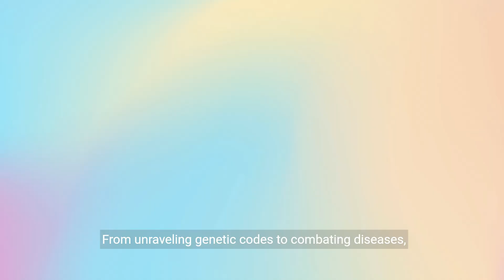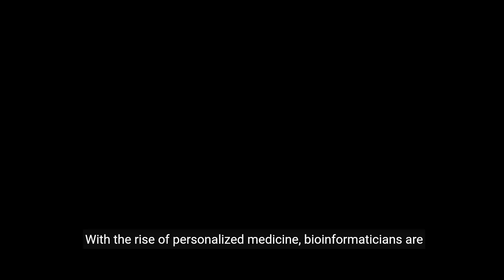Navigating the Bioinformatics Roadmap to Career Success and Skill Mastery (2 Min)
Dive into the world of bioinformatics with our comprehensive guide on career prospects and skill development. Whether you're a biologist, computer scientist, or just curious about the field, this video will provide you with valuable insights into transitioning into bioinformatics, enhancing your skill set, and understanding the vast opportunities available in this interdisciplinary domain.